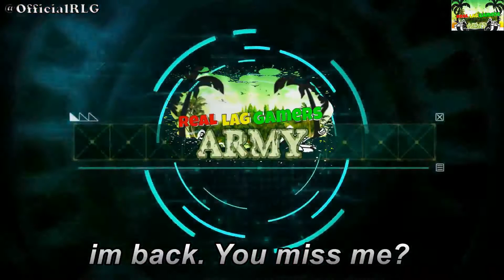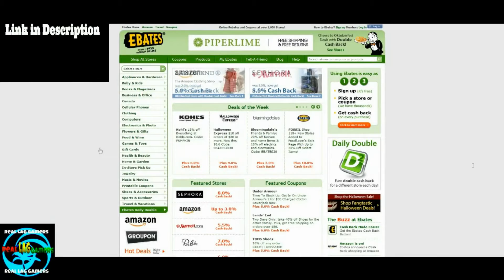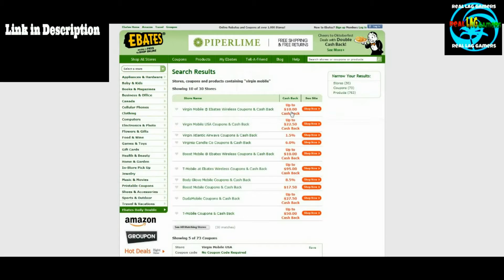Sexy Ladies in Sunset Overdrive Gameplay RLG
These Ladies aren't here to play. Well maybe they are but they be warned THESE GIRLS LIKE IT RUFF!

Thanks for checking the descritpion :)

Channel & Social

Real Lag Gamers Twitch - Twitch.tv/reallaggamers